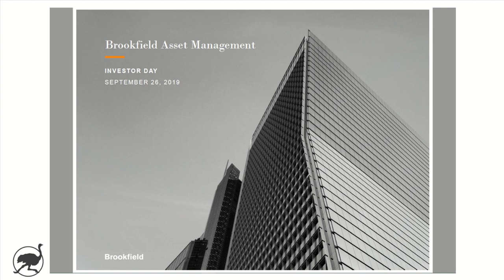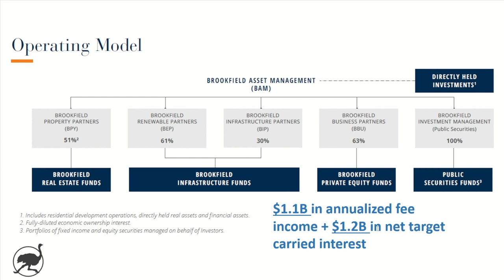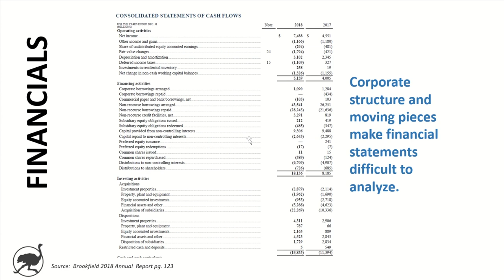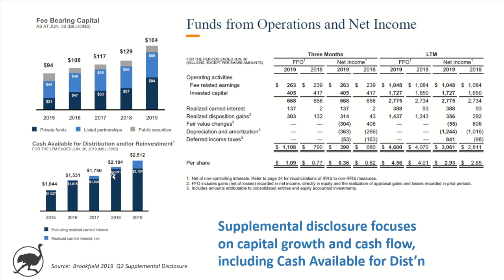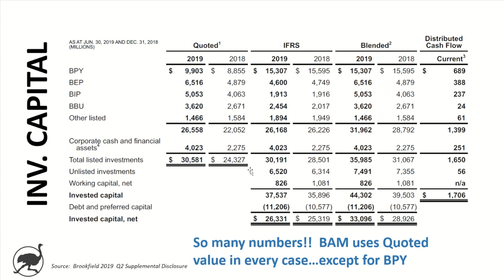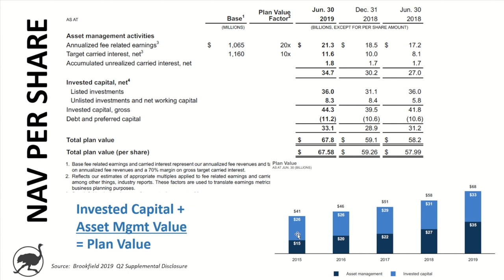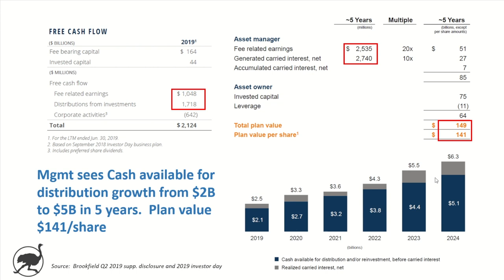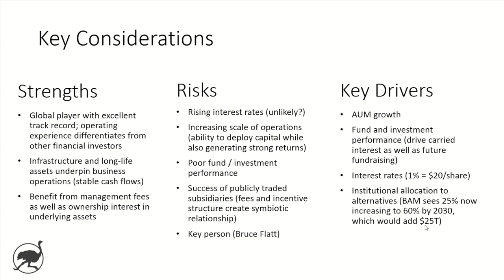Brookfield Asset Management ($BAM) shares fully valued at C$70?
Brookfield Asset Management is the parent company of the Brookfield empire.  It’s been one of the best investment stories in Canada in recent years with the stock price up 600% in the last 10 years (and 27% over the last 12 months).
Brookfield has listed subsidiaries in real estate ($BPY), renewable power ($BEP), infrastructure ($BIP) and private equity ($BBU).  Led by Bruce Flatt, management has an excellent track record of creating shareholder value.  Specifically cash flow to the parent company has grown in two ways – higher cash flow from its share of the underlying operating assets, and increased fee revenue as AUM has grown.  Assets under management now sit at over $500B with $200B+ of that in fee bearing capital.
Given the strong share price performance, this video looks at whether BAM shares are fully valued at C$70 per share or still represent an attractive investment opportunity.